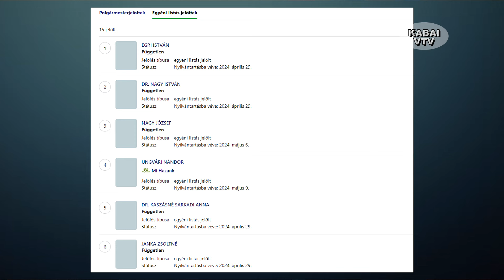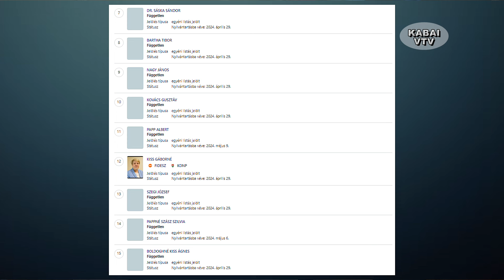Június 9-én választ Kaba, választ az ország 2024. június 3.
Néhány nappal az Uniós és Önkormányzati választások előtt, a legfontosabb tudnivalókról érdeklődtünk Dr. Vas Gábor jegyzőnél, a Helyi Választási Iroda vezetőjénél.